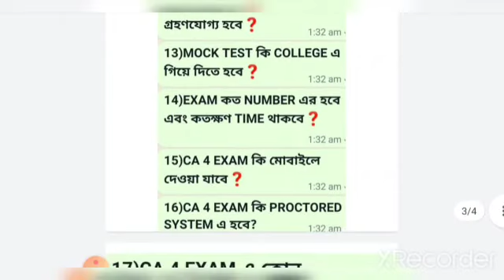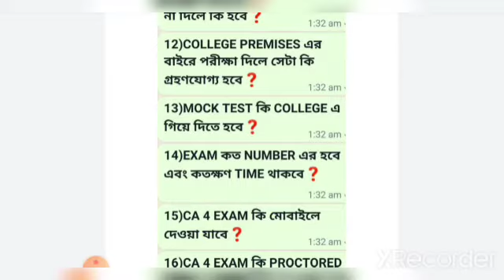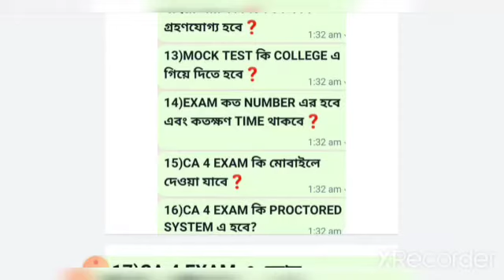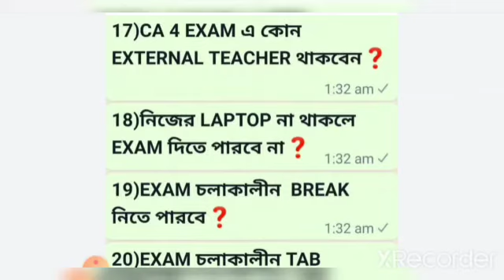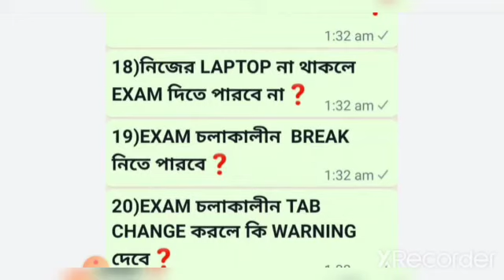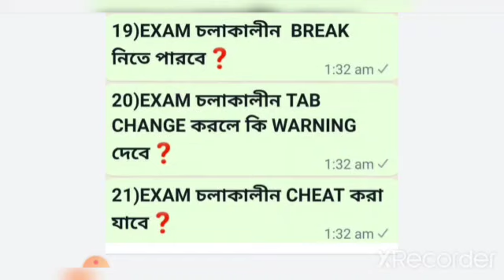IMPORTANT FACTS & FAQS❤️ | CA 4 EXAM | MAKAUT UNIVERSITY | PART 2